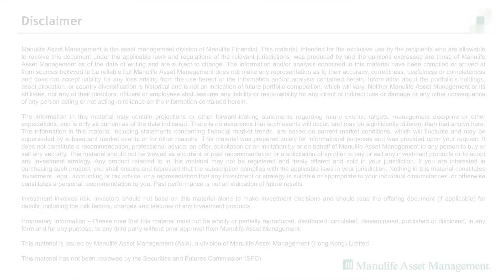What level do you expect oil prices to reach in 2018 and will this impact inflation?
Geoff Lewis, Senior Strategist at Manulife Asset Management, expects the supply/demand balance for crude oil will tighten as 2018 progresses.